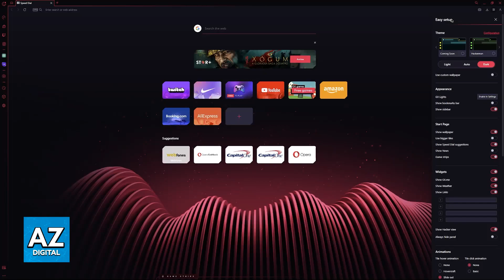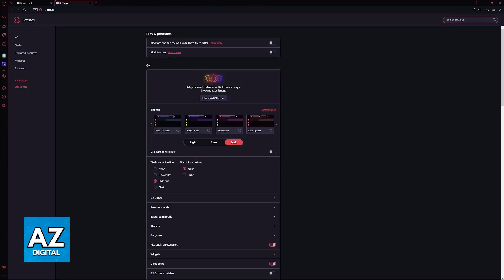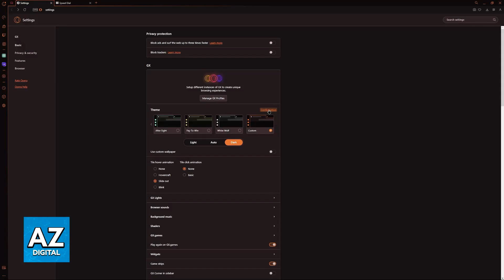How To Change Theme in Opera GX (2025)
In this video I will clear your doubts about how to change theme in opera gx, and whether or not it is possible to do this.